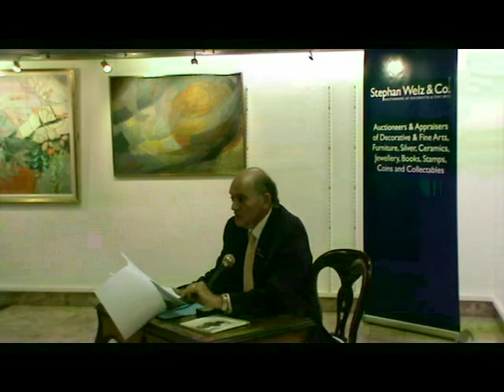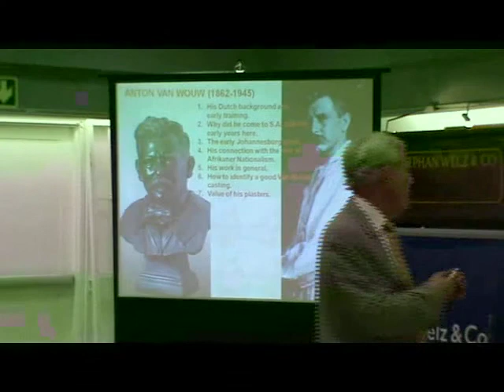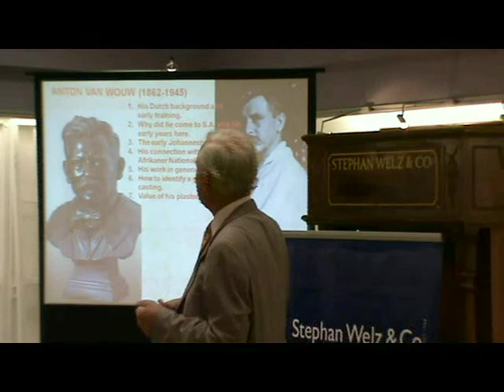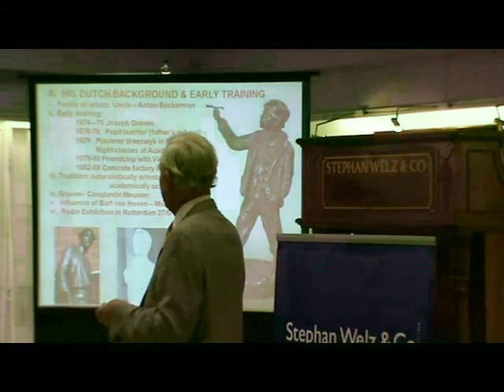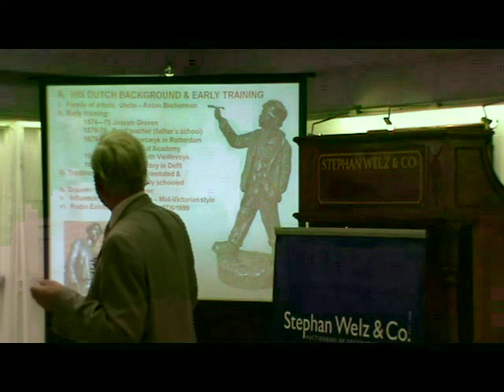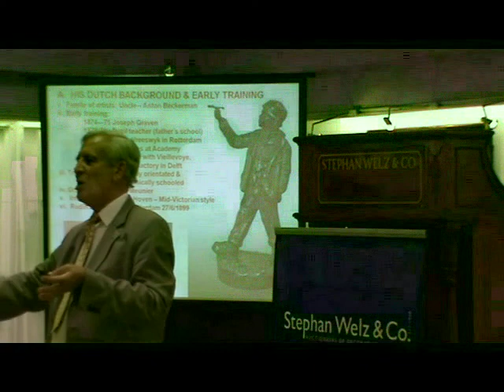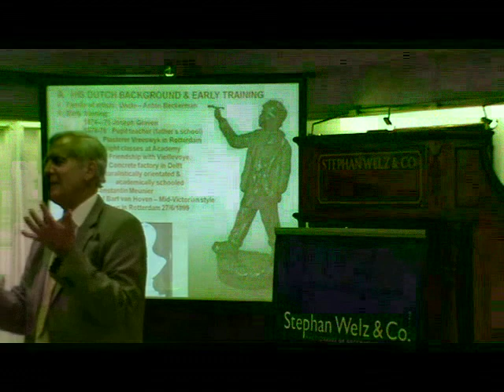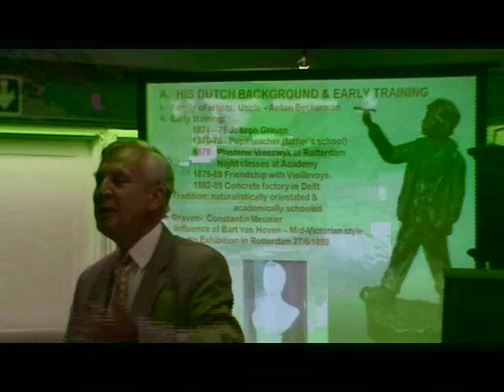ANTON VAN WOUW STEPHAN WELZ & CO LECTURE PART 1.mov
Towards a Better Understanding of the work of Sculptor Anton Van Wouw.